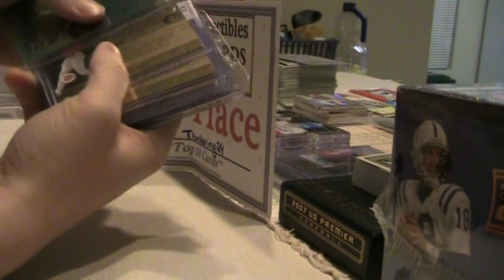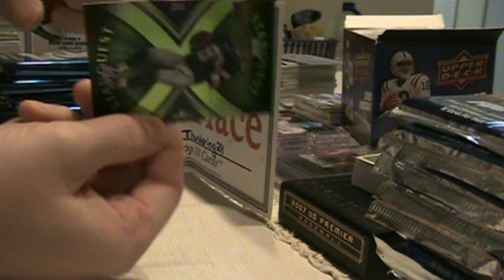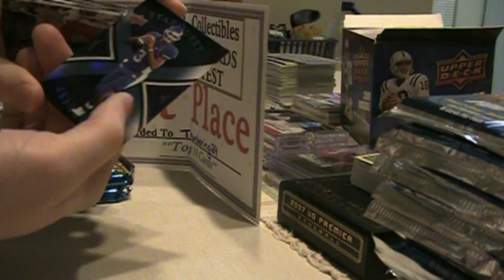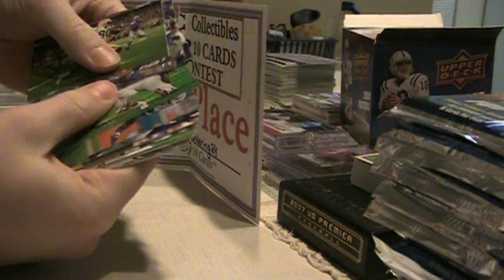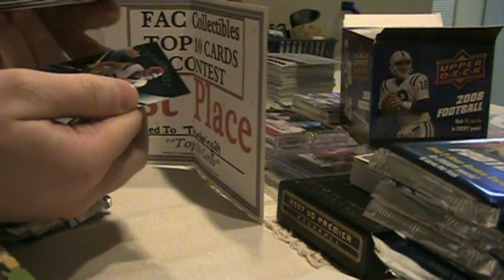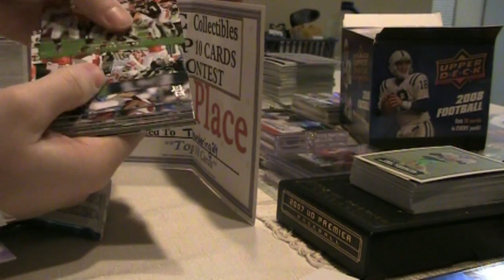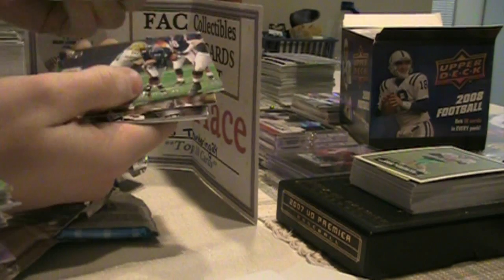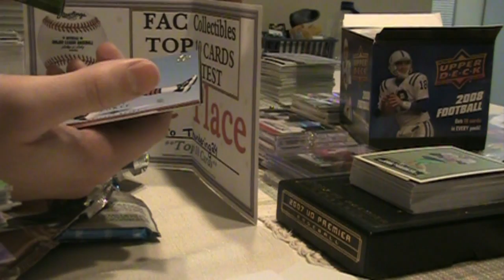UD Box Break/Mailday - Top 10 cards contest 1st Prize 'Winnings'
SUB TO FRANK!
FAC Collectibles